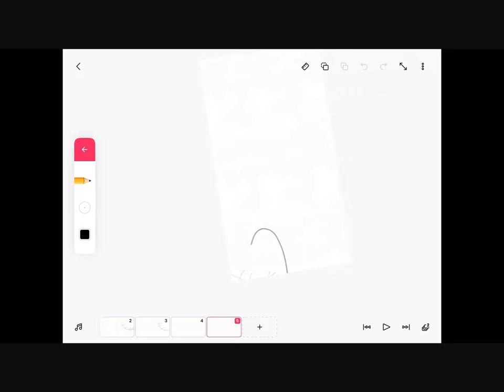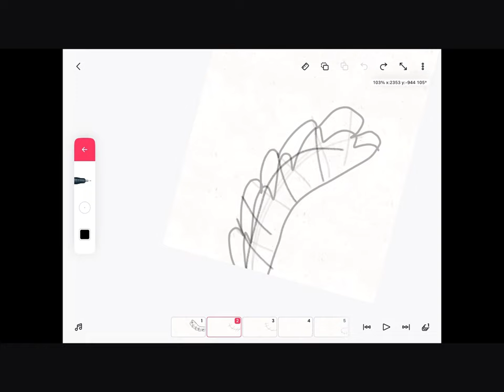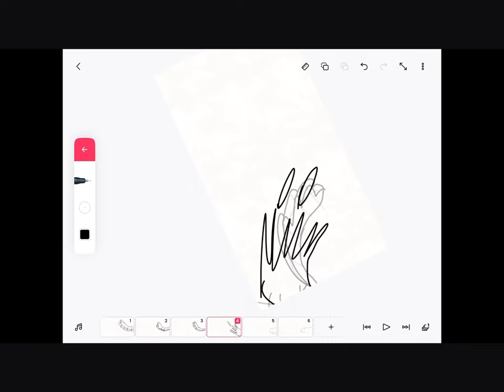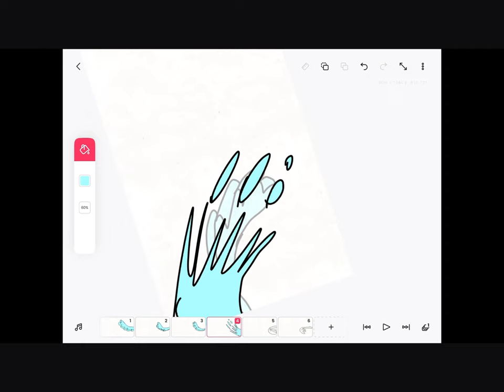How to animate wing (bad